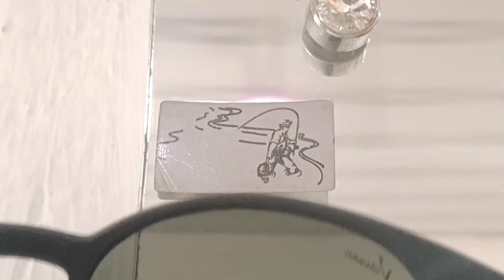volcano sunglasses 🥳🌹(Eye Zone Optic)optometrists